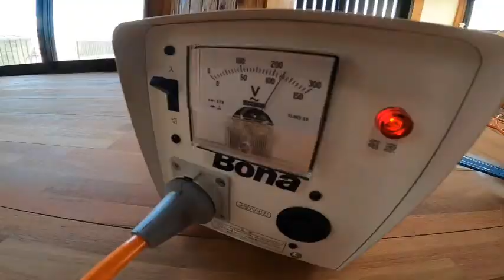無垢材再生研磨｜リノベーション｜リフォーム｜Bona